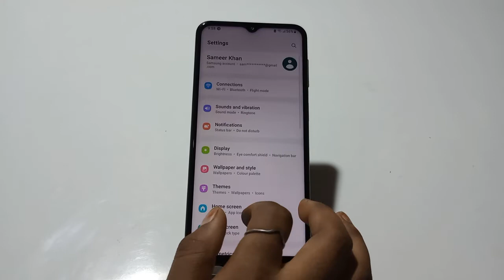Samsung Galaxy A13 All Sound Setting , System Sound Setting in Samsung Galaxy A13 ,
Samsung Galaxy A13 AllSoundSetting , SystemSound Setting in Samsung Galaxy A13 , Samsung Galaxy A13 Screen Touch Sound